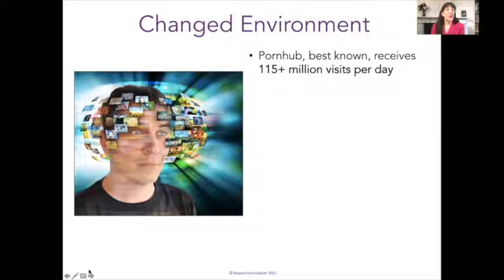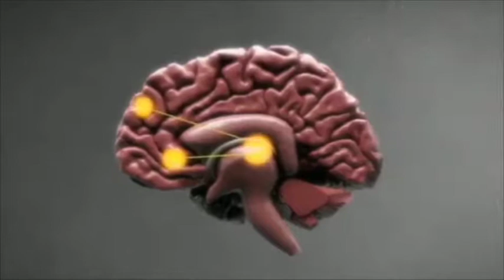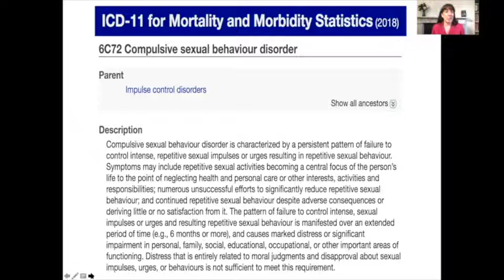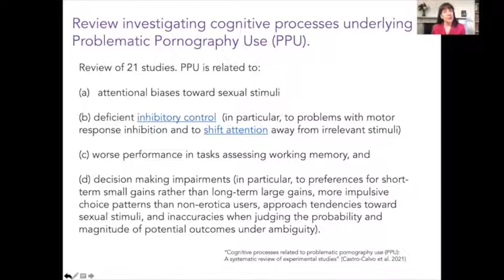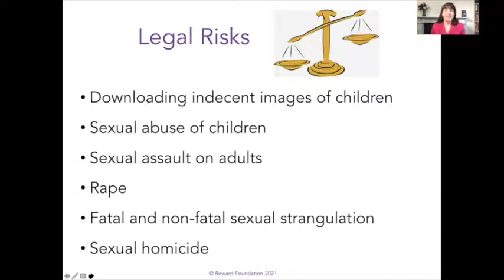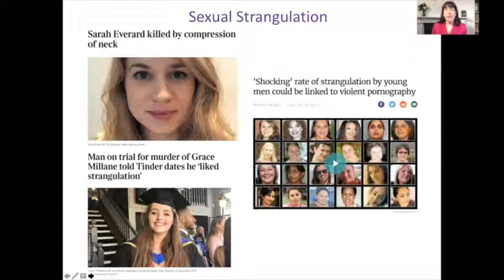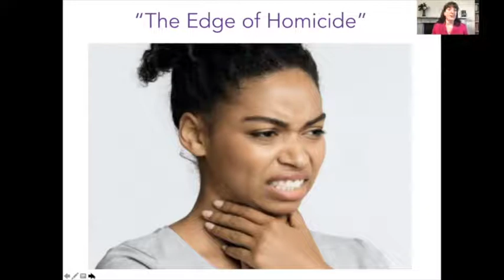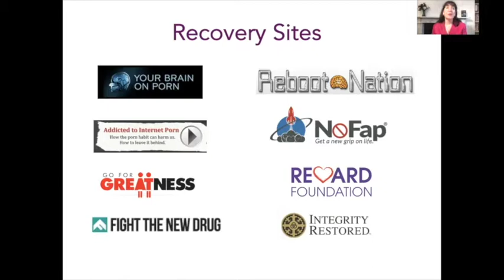Pornography, the Brain and Sexual Violence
What effect does pornography have on the brain and sexual violence? First, discover how much porn is being consumed, who are the main users, how much do children use? What effect does it have on health and potential for sexual offending?

In one year alone, 2019, 169 years’ worth of porn was uploaded to Pornhub.
Did you know that 80% of the people seeking help for compulsive sexual behaviour disorder report out of control pornography use?

Porn encourages objectification of others, mainly women. This involves seeing body parts as sexual objects; not whole persons with feelings. The process of ‘dehumanising’ a person makes violence against them much more acceptable.

A meta-analysis from 2016 suggests that increased sexual aggression occurs in both males and females after prolonged exposure to pornography.

In a survey by The Sunday Times in 2019 called “How internet pornography is changing the way we have sex”, twice as many young women (38%) as young men (19%) in Gen Z (that is under 22-year-olds) rated rough sex as one of their favourite genres of porn. Also, about half as many singled out BDSM as a preferred pornography genre.

The same survey, cutting across all age groups, showed that the younger people are, the more they say they like BDSM and rough sex. That is 42% of Gen Z, and 29% of 23-38-year-olds nominated rough sex as a favourite.

Sexual strangulation is on the rise with dire consequences. The talk explains the findings from “The Neuropsychological outcomes of non-fatal strangulation in domestic and sexual violence: a systematic review”. In it the lead author identified “a range of injuries caused by non-fatal strangulation that can include cardiac arrest, stroke, miscarriage, incontinence, speech disorders, seizures, paralysis, and other forms of long-term brain injury.” She said that “the injuries may not be visible to the naked eye or may only become evident hours or days after the attack, meaning that they are far less obvious than injuries like wounds or broken bones, and so may be missed during a police investigation.”

If a woman has been strangled by her partner, for her the future risk of attempted murder increases sevenfold, and death by a factor of eight.